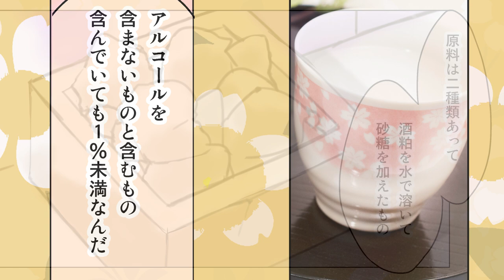すっきり甘い甘酒ちゃん登場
甘酒の擬人化「甘酒ちゃん」登場、飲み物の豆知識を漫画でお伝えします。

明日使える豆知識から基本的すぎるくらいのものまで。
毎日のブレークタイムが少しでも楽しいものになれば幸いです。

よく見る甘酒は二種類存在した。